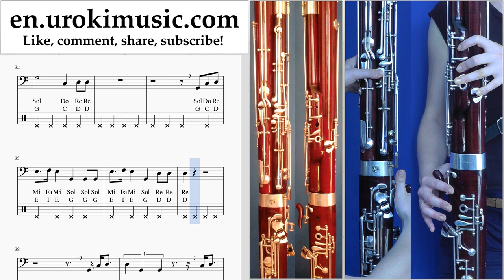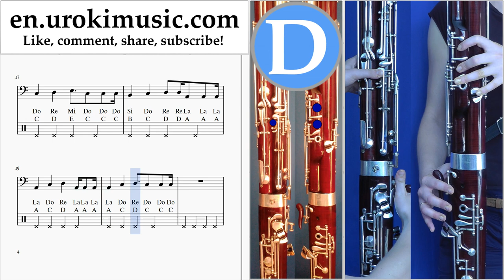How to Play Bassoon Maroon 5 - Girls Like You ft. Cardi B Tabs um-i352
How to Play Bassoon Maroon 5 - Girls Like You ft. Cardi B Tabs um-i352 Please write in the comments, how to make lessons more useful to you?